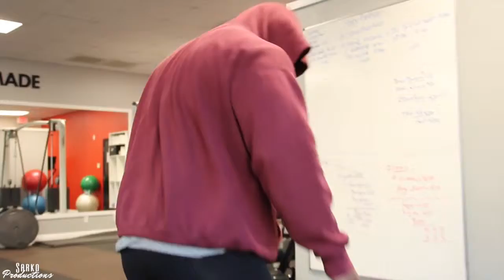Zac DFAC PRO Bodybuilder Lavoie HD (SarkoProductions)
Video shot and produced by SarkoProductions
Song Holy Ghost Young Jeezy